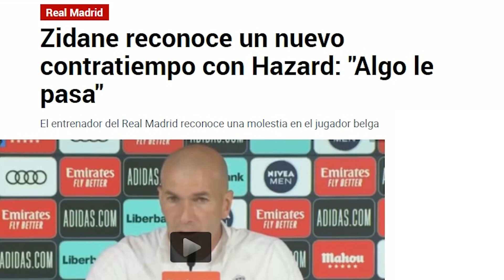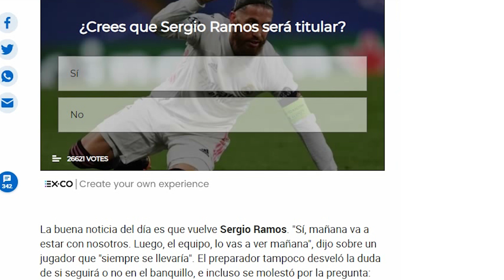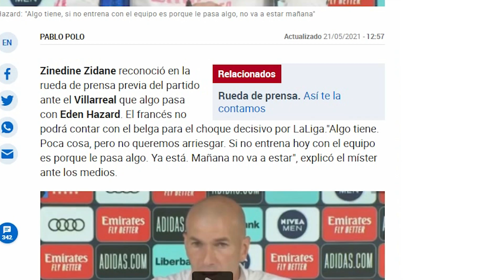ZIDANE LO CONFIRMA | "Algo le ha pasado a Hazard"